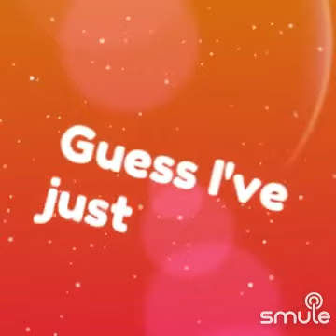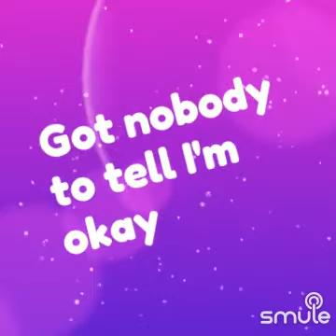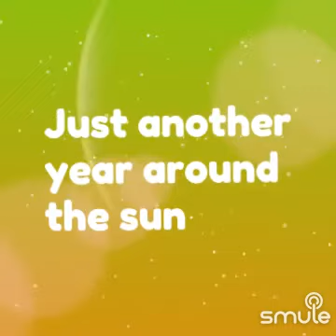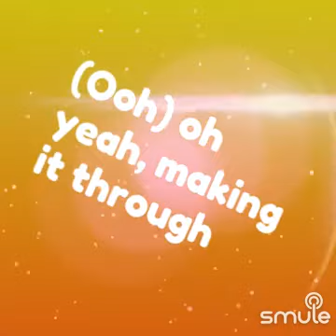January 15, 2024